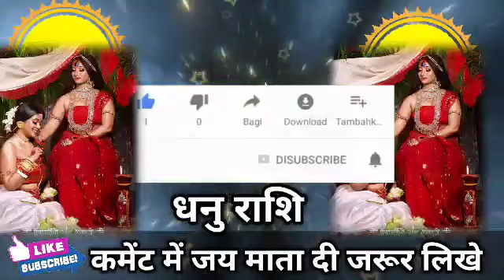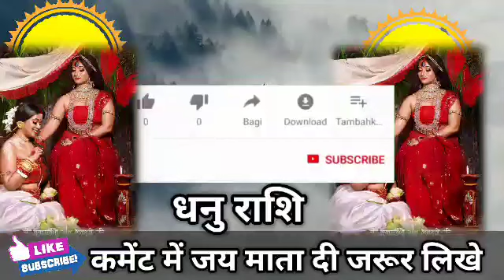धनु राशि वालों 1 जून 2022 से बहुत बड़ा चमत्कार होने वाला है समय रहते जान लो। Dhanu Rashi